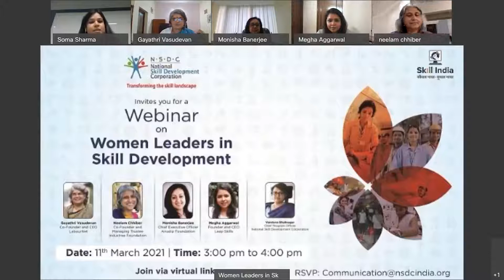Skill Her, Skill India | Webinar on Women Leaders in Skill Development